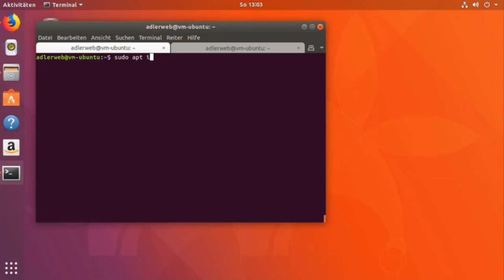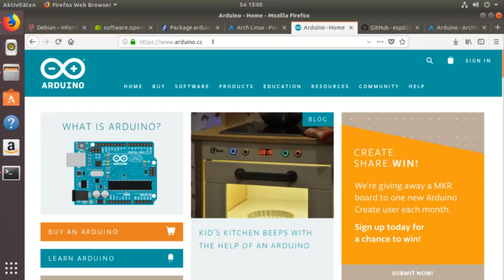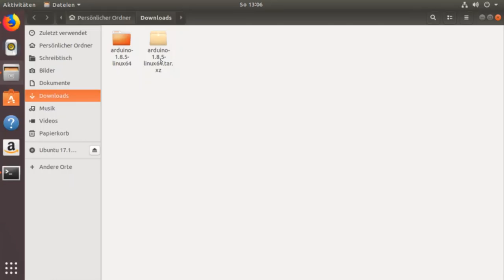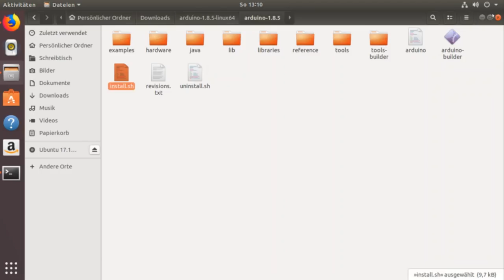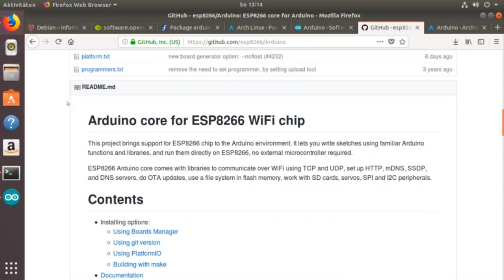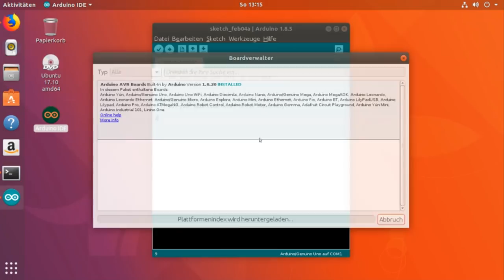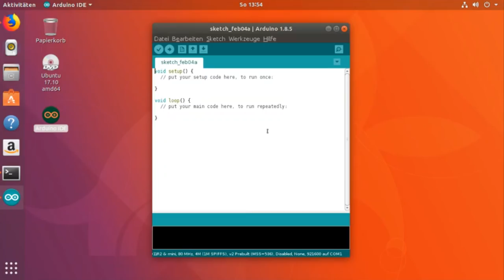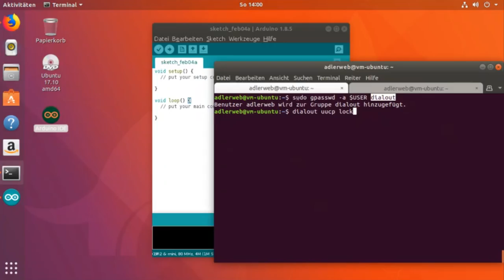BitBasics - ESP8266 - 1b: Arduino Installation und Einrichtung unter Linux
Um mit dem ESP8266 zu starten benötigen wir eine Programmierumgebung. In meiner Serie werde ich auf Arduino aufbauen, eine der verbreitetsten Systeme für den ESP und viele andere Mikrocontroller. In diesem Video zeige ich die Installation der Arduino-Umgebung und der nötigen Zusätze für den ESP8266 unter Ubuntu Linux. Weiterhin gebe ich einige Tipps, wie die Einrichtung auch unter anderen Linux-Distributionen funktionieren sollte.